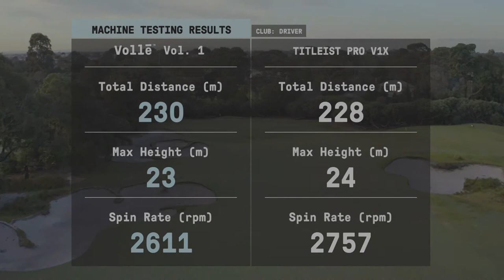Volle Vol.1 Machine Testing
Machine testing results:
Volle Vol.1 vs Pro V1x